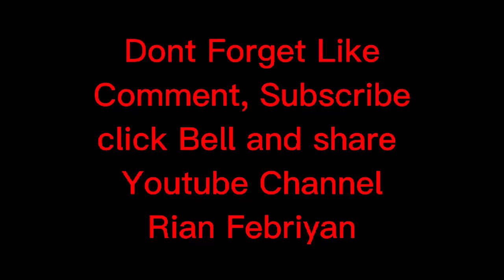Institute Silat Buluh Tua (ISBT) Latihan Pernafasan dan 9 Tangkisan